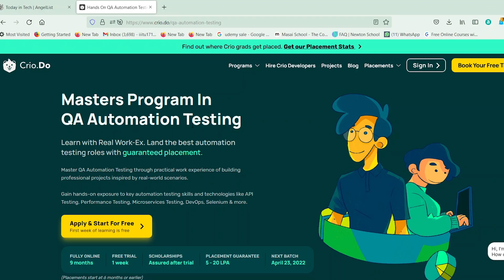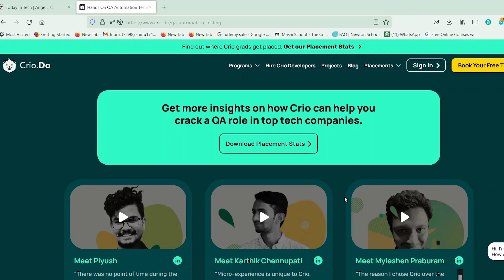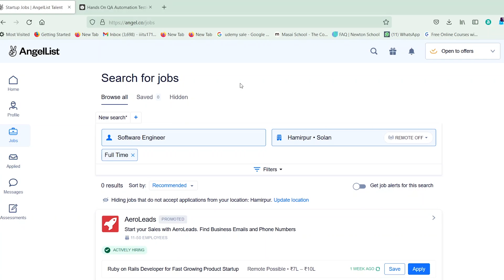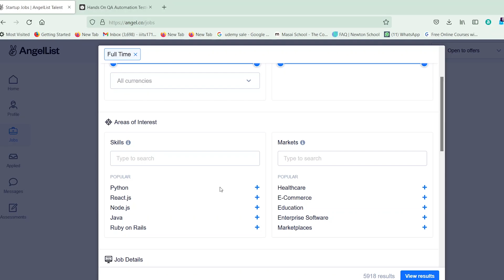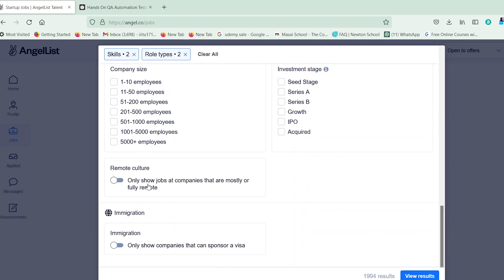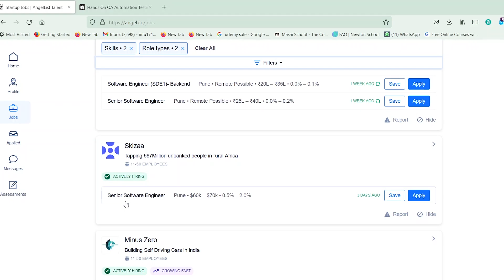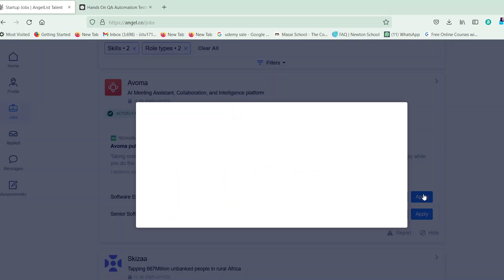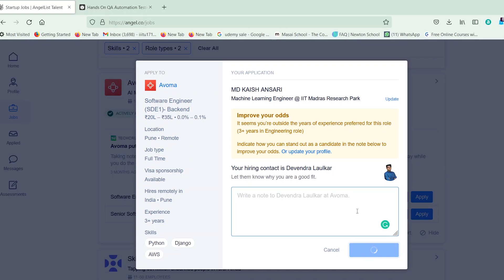100% Placement Support Guide for 20+ LPA Jobs 🔥 How to Apply For Jobs in 2022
{🔥🔥100% Placement Support Guide for 20+ LPA Jobs 🔥 How to Apply For Jobs in 2022 theengineerguy} 📕 Learn with Real Work-Ex. Land the best automation testing roles with guaranteed placement.

📒 Show Notes  📒

📘 I actually host all high-traffic WordPress sites on Stromonic, and it’s going great so far. But what about your website?  ➡️ Try Stromonic risk-free for 45 days